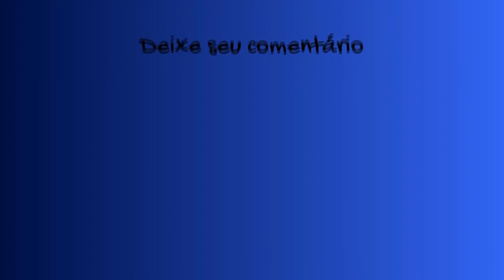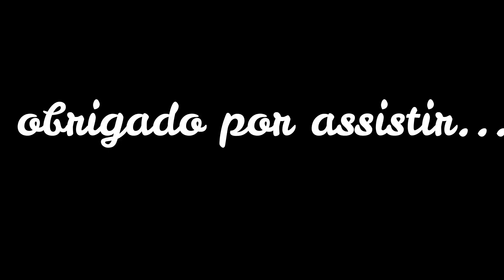criação de PÔNEIS ....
acompanhem esse criador de PÔNEIS aqui da nossa região pensa em umas coisas lindas galera acompanhem.